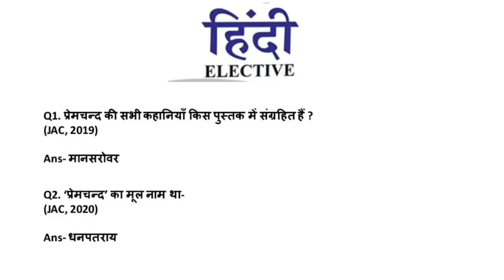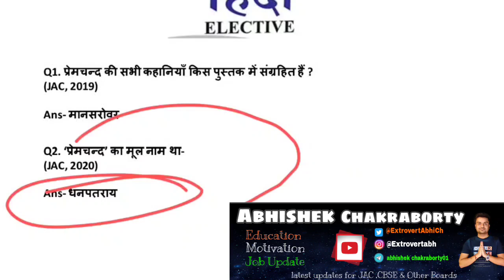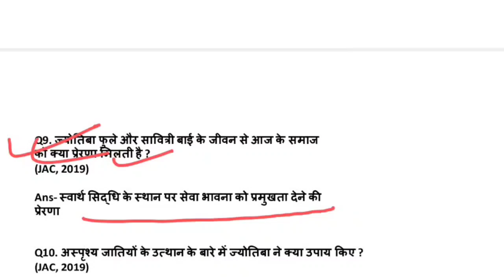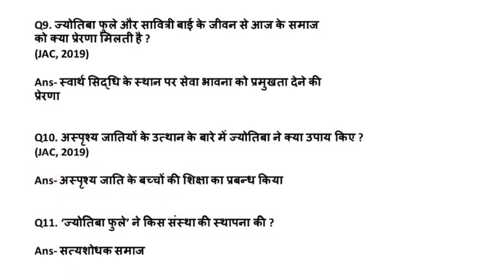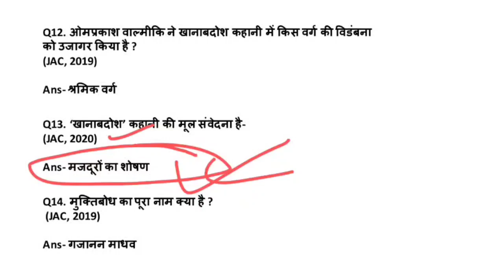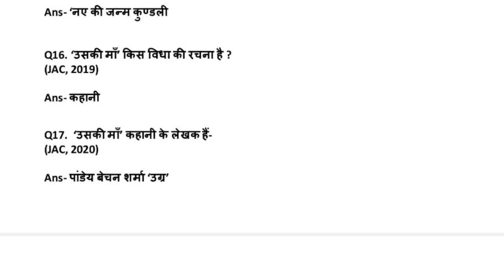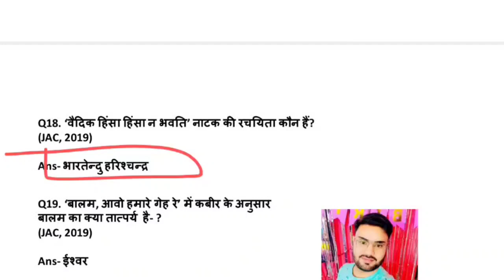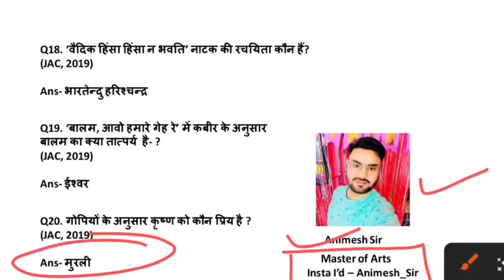20 अप्रैल 🔥Class 11 Hindi Elective Top - VVI MCQ 🔥 | Class 11 Hindi Elective Important Question 2023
20 अप्रैल 🔥Class 11 Hindi Elective Top - 40 MCQ 🔥 | Class 11 Hindi Elective Important Question 2023

Jac_board_ Arts_model_paper_solutions
jharkhand_board_model_paper_2023 solutions
jac_board_class_11th modelLpaper_solutions

Hey!
In this video, we are going to explain Jac Board English Model Paper Class 12th subject Hindi Elective according to New Reduce Syllabus 2022-23.

Related keyword?
Hindi Elective Class 11th Model question
Hindi Elective Model question 2023
Hindi Elective Model question jac board
Hindi Elective Model question jharkhand board 2023
jac board term 2 English Core model set English  set 1 model paper term 2